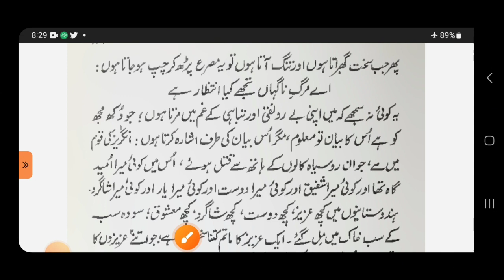Ghalib k Khutoot aur unki tashreeh Mushkil Alfaz Mani k Sath